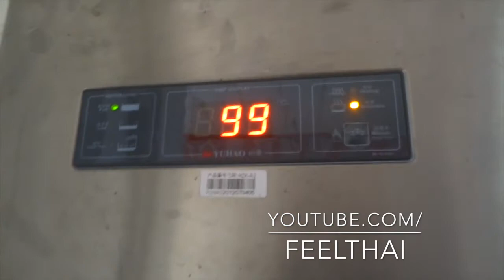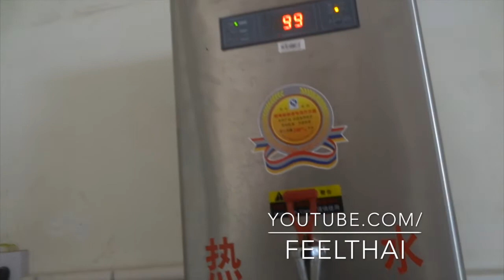ตู้กดน้ำร้อน ตามบขส จีน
ที่เมืองจีนครับ. ตาสถานที่ชุมชนต่างง ไม่ว่าจะเป็นสถานที่ราชการ. ตามห้างสรรพสินค้า สถานีรถบัส สถานีรถไฟหรือแม้แต่สนามบิน. เค้าจะมีอุปกรณ์กดน้ำให้คนไปกดได้ฟรีครับส่วนใหญ่จะเป็นน้ำร้อน เพราะคนจีนจะเอาไว้ชงชากับกระติกเล็กๆที่ทุกคนนิยม พกพา การทานน้ำร้อนจะช่วยให้ความอบอุ่นในหน้าหนาว.  ให้ระวังนิดหนึ่งว่า มร้อนบางปูร้อนมากจริงๆเพราะว่าเวลาที่เมืองจีนเข้าหน้าหนาวอากาศบางที่ติดลบ หลายองศา ถ้าน้ำออกมาจากตู้ไม่ร้อน ระดับสุดยอด จริงๆแป๊บเดียวจะเย็นหมด